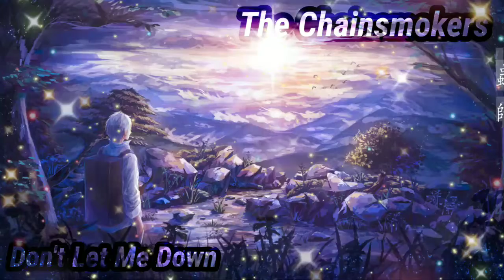เพลง Don't Let Me Down ~ The Chainsmokers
That you'll be here when I need you the most, so
Don't let me, don't let me, don't let me down